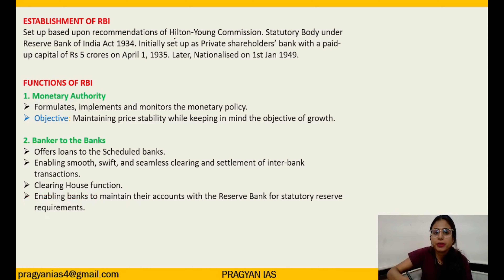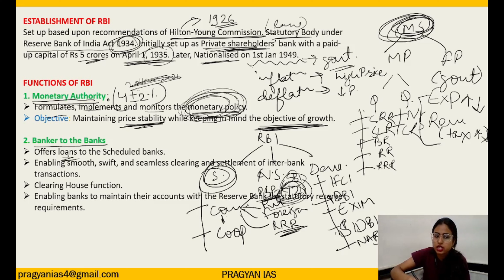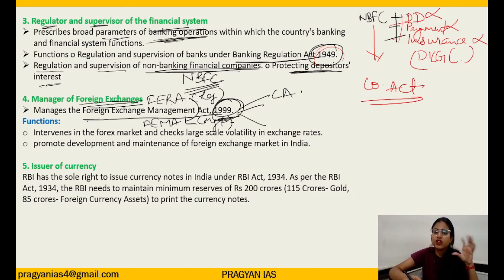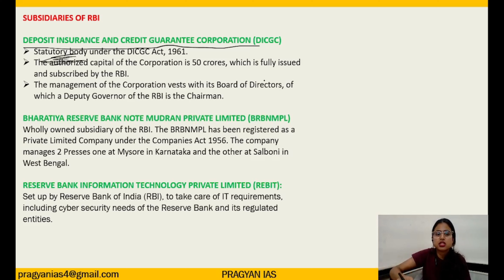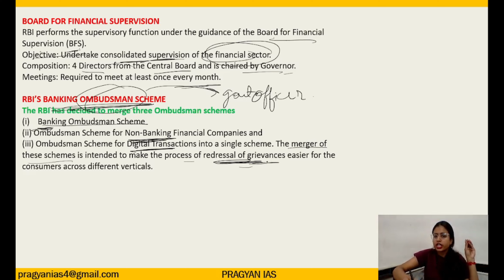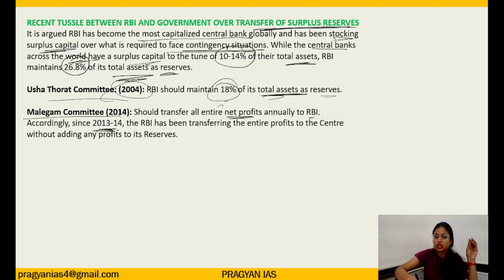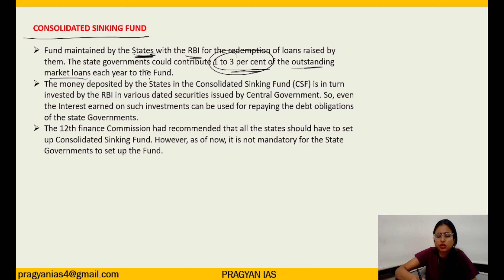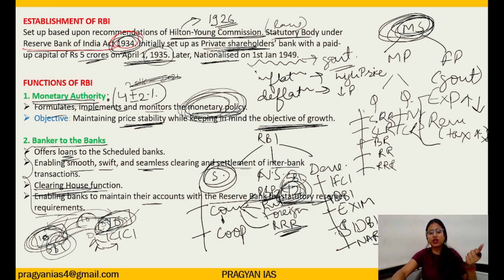RBI and its FUNCTION & its Subsidiaries Lecture-5 || UPSC Prelems 2024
1. In this video, we delve into the implications of the RBI policy changes for the upcoming UPSC and PCS exams in 2024. Stay informed about how these economic decisions may impact your exam preparation and performance.
2. Discover the potential effects of the latest RBI policy updates on the 2024 UPSC and PCS exams in this informative video. Gain valuable insights into how these changes could influence your exam strategy and outcomes.
3. Join us as we analyze the recent RBI policy modifications and their relevance to the 2024 UPSC and PCS exams. Stay ahead of the curve by understanding the connection between economic developments and your exam preparation.